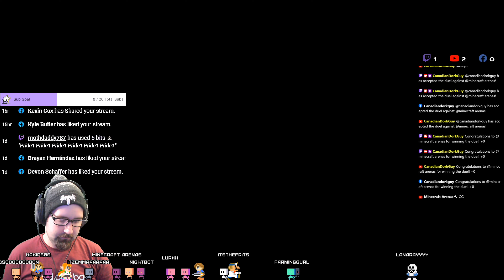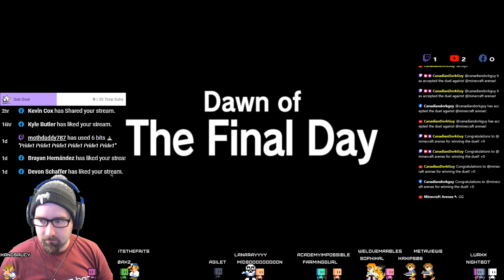Beans.. WTF - (HD Retexture) The Legend of Zelda: Majora's Mask - Part #5